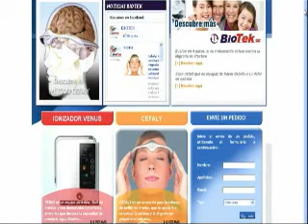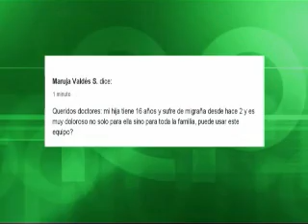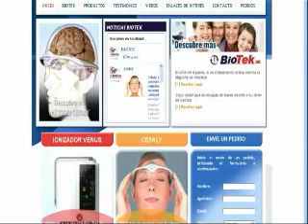CEFALY EN SALUD DE RPP